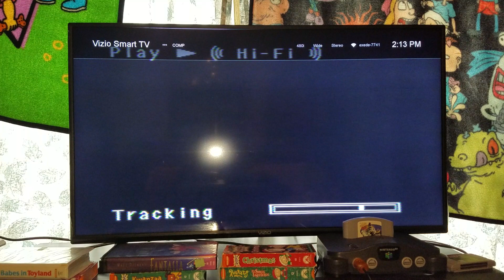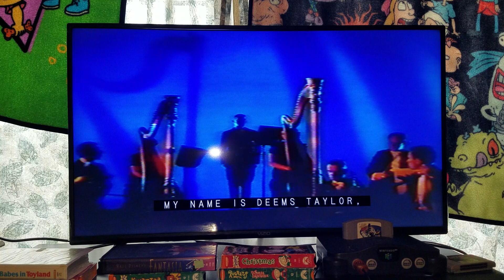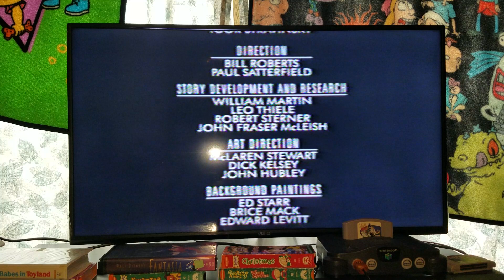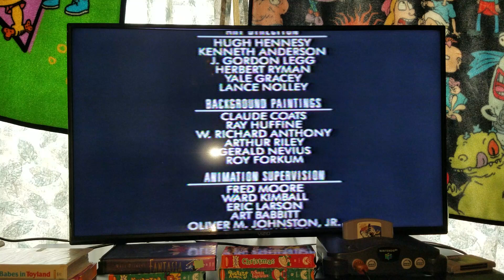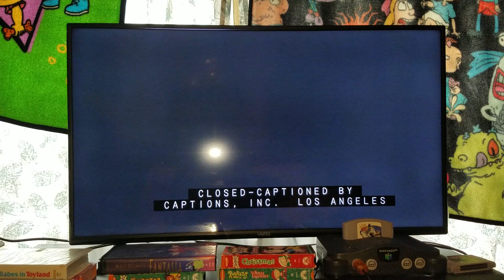Opening & Closing To Fantasia 1991 VHS (Ink Label Copy)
Requested by: Brendan's Movie Corner Backup this morning today for 12/14/2022